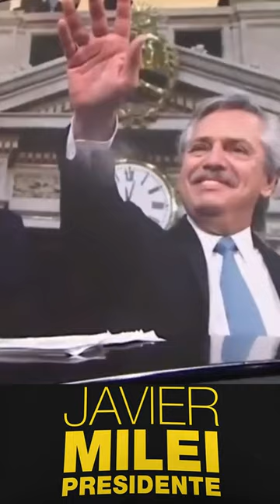LAS VIRTUDES DE SERGIO MASSA